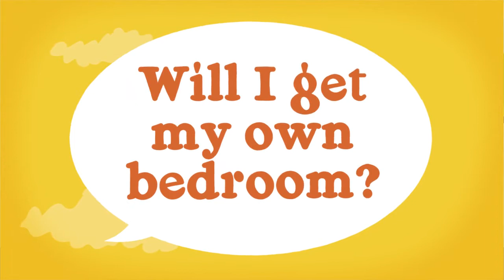Coming Into Care - Cheshire East Council Animation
Forever Creative Manchester created an animation to welcome kids under the age of 7 into care.

The animation follows the fictional character of Amy, who is already living with a care family. The story aims to address key concerns the children may have such as living arrangements, going to school and what the future may hold.